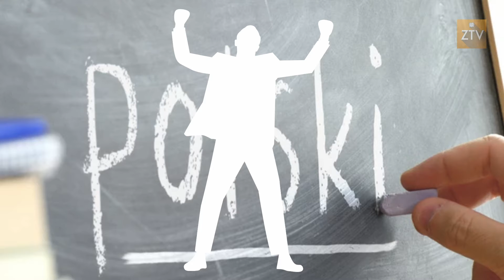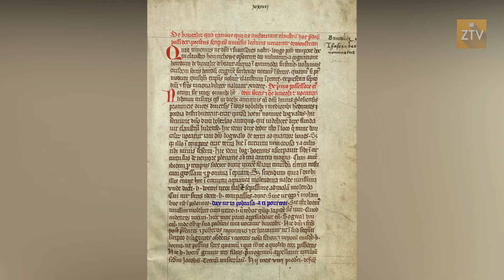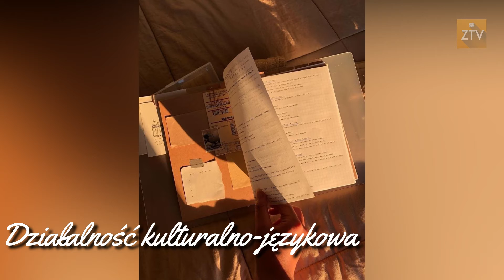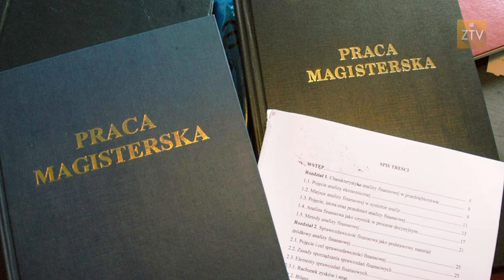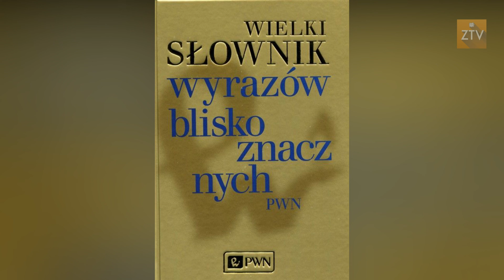Kultura słowa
Zamoy artystycznie - Kultura słowa